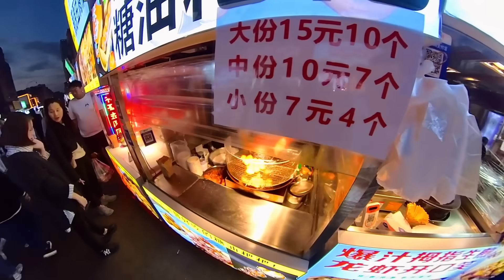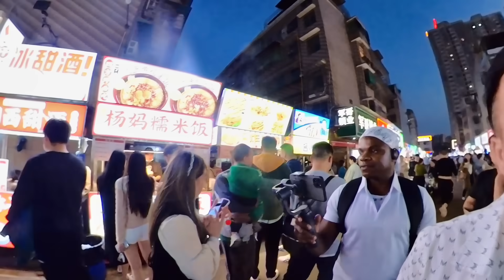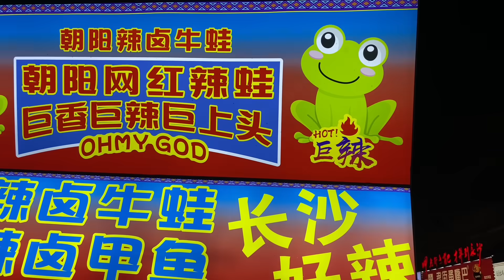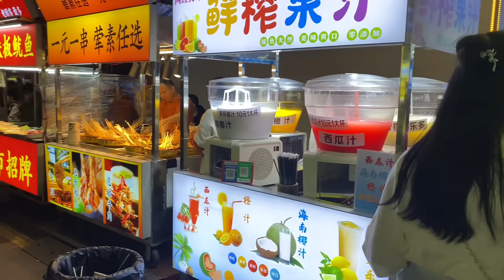Chinese Girl Tried Being Rude To Black Man And This Happened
I wish to show you the real China without any propaganda